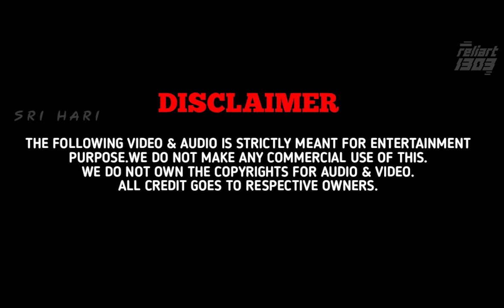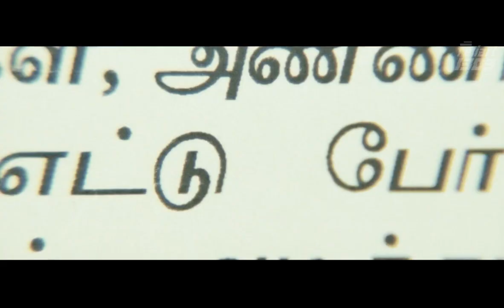Yaavarum Nalam - Re Trailer | R. Madhavan | Saranya Ponvannan | Vikram Kumar | Sampath Raj | Tamil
Edited by: Sri Hari

Explanation of the Trailer:
There is a misconception of the Ghost being enchanted to the TV but its actually the House number and location which is what the 1st few minutes define as the 'selfie' pic taken outside and inside of the house. Then a series of slow clips stating the paranormal activity taking place which is nothing but the Ghost's way of conveying information to the hero, then a phone call from the antagonist threatening the hero would likely profoundly create a fear to Hero for saving the family from the upcoming danger. Henceforth Hero trying to save the family and the end lets the audience into a dilemma of what will happen next.

For best experience : Maximize screen brightness and use headphones with volume at optimal level.